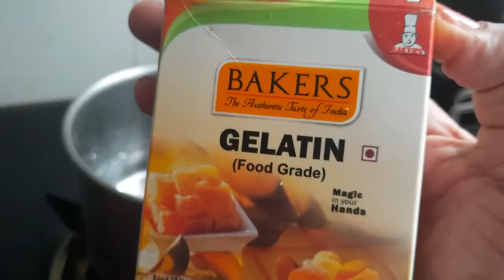Mashmellow &Jelly Candy Recipe